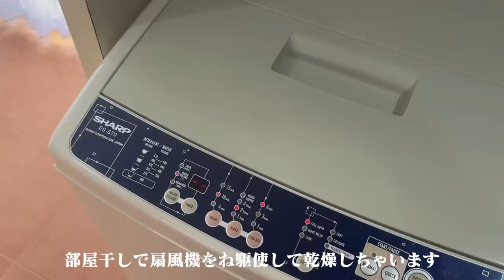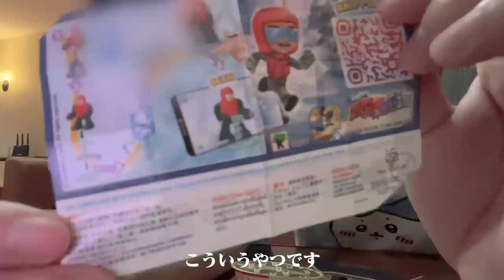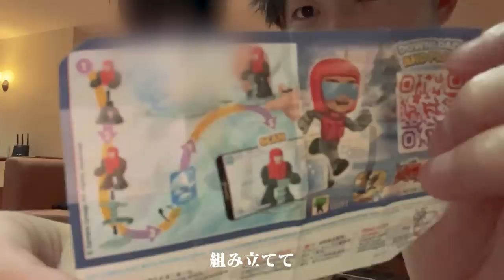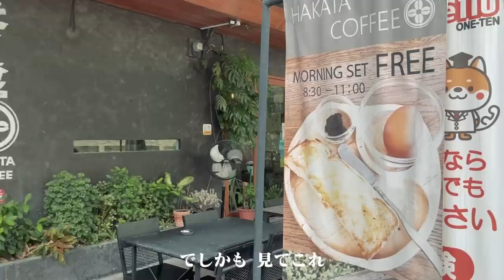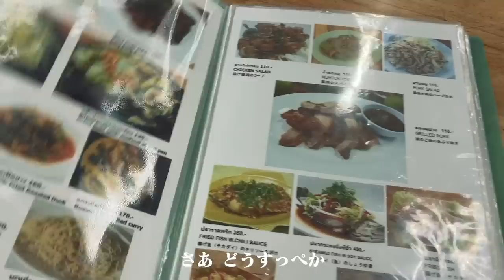【タイ移住】3歳息子と2人きりで過ごす3日間。タイに移住した家族のリアルな過ごし方。| Vlog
2023年3月に家族3人と猫1匹でタイに海外移住しました！
毎週土曜日の夜にタイから生配信しています。

🇹🇭タイランドエリートビザ取得サポートやってます(正規取次店)
ビザ取得希望の方は下記アドレスにお名前添えてご連絡ください！
※ビザ取得以外のご連絡はご遠慮ください

▼関連動画
タイ・バンコクへ緊張の海外移住… /  日本からタイ新居に着くまで、移住当日の記録。